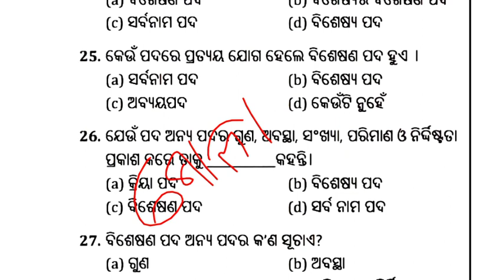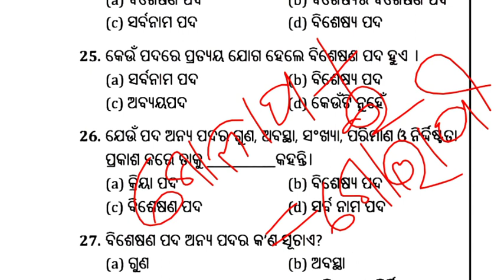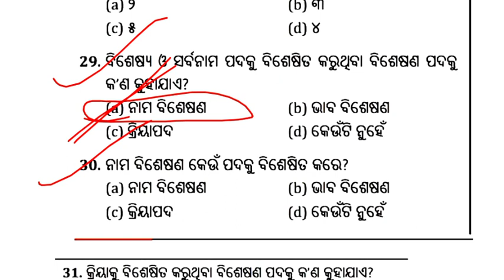Odia grammar mock test/Target Forest Guard RI ARI AMIN SFS-2024/Visheshan odia grammar